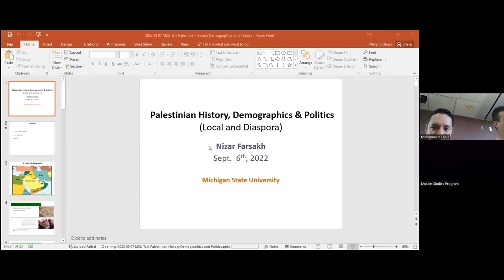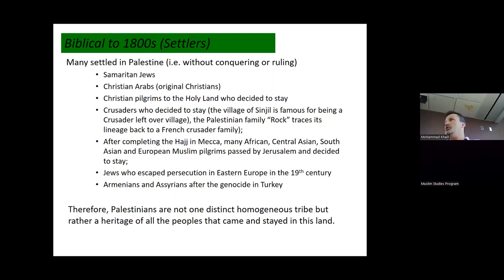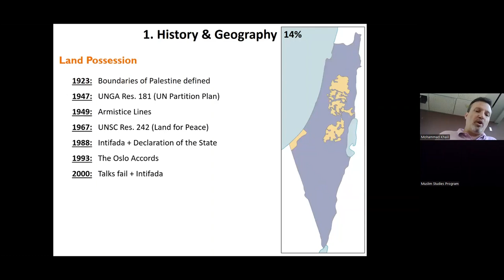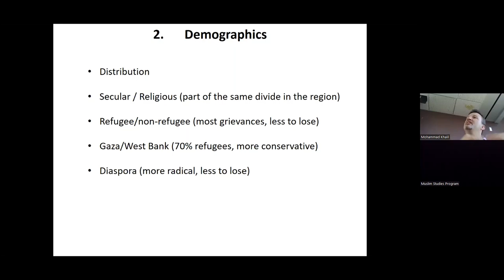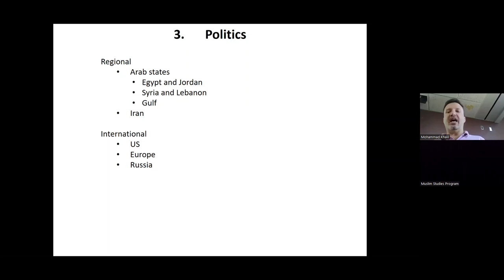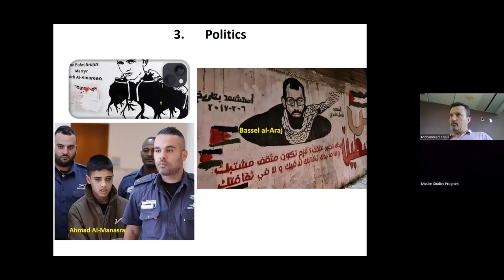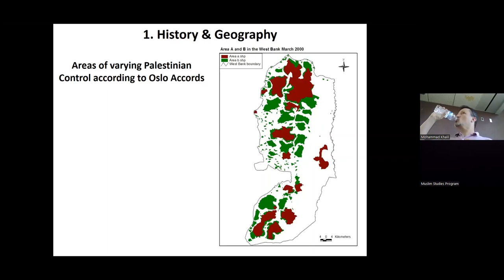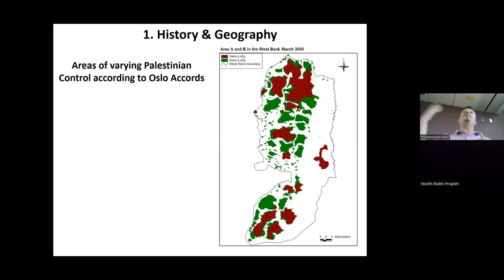Palestinian History, Demographics and Politics (Local and Diaspora) - Nizar Farsakh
Palestinian History, Demographics and Politics (Local and Diaspora)
Featuring Nizar Farsakh, Lecturer of International Affairs, George Washington University
Wednesday, September 7th, 12:00pm-1:30pm
In person: Room 303 International Center AND on Zoom
FREE REGISTRATION
Organized by the Muslim Studies Program and the Visiting International Professional Program (VIPP) and cosponsored by the Arabic Studies Program; the Asian Studies Center; Center for European, Russian, and Eurasian Studies; Department of Political Science; Global Studies in the Arts and Humanities; James Madison College; Peace and Justice Studies; and the Serling Institute for Jewish Studies and Modern Israel.